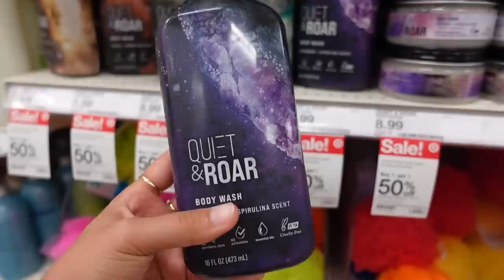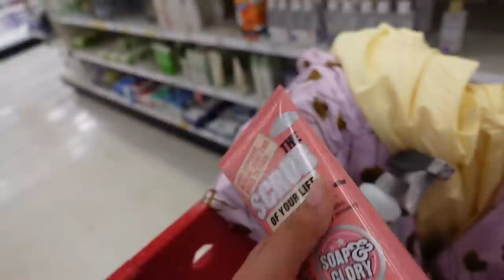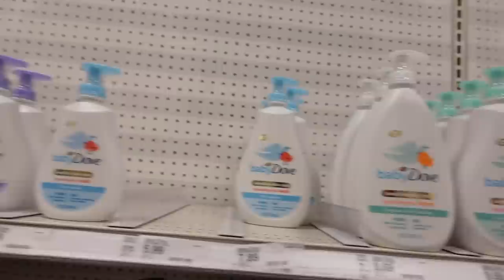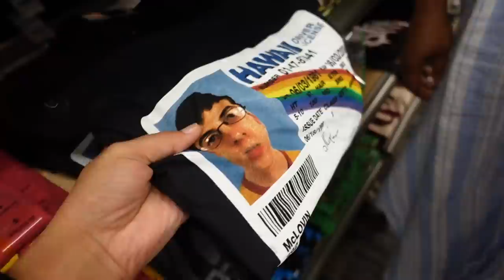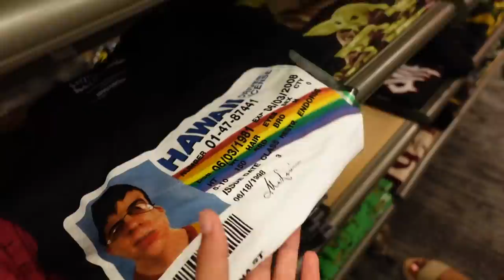GIRL TIME: GIRLY TINGZ SHOPPING VLOG + HAUL (+TRY ON)